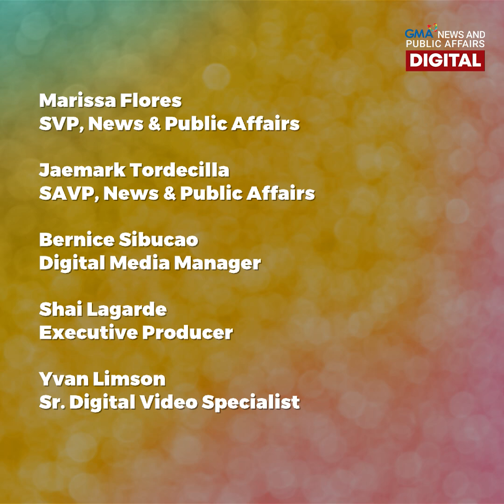Father and daughter reunite after 26 years! | Make Your Day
Jane's parents split up when she was pregnant with her. Thanks to social media, she was able to meet her dad for the first time after 26 years! 🥰